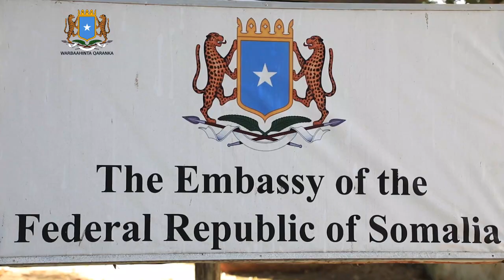Wasiirka gaashaan dhigga oo booqday safaafada Soomaaliya ee dalka tanzaniya.